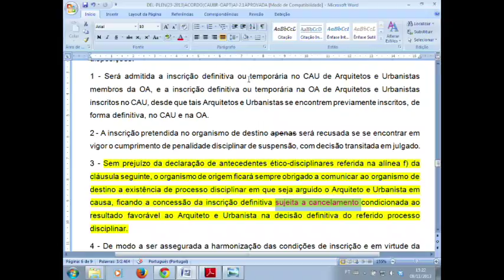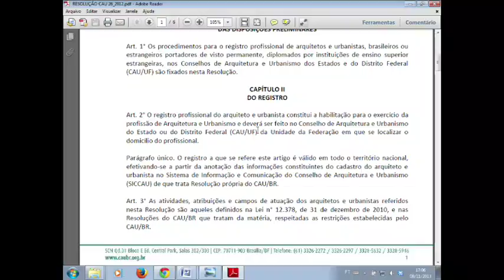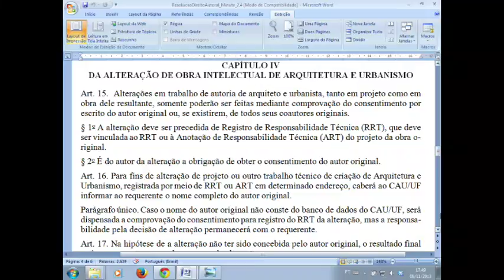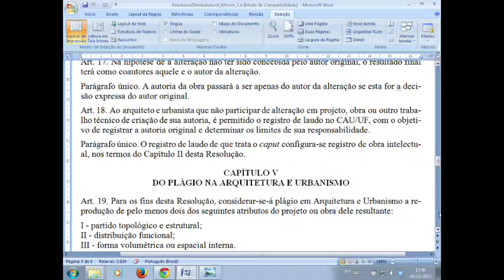24ª Plenária Ordinária - Parte 2